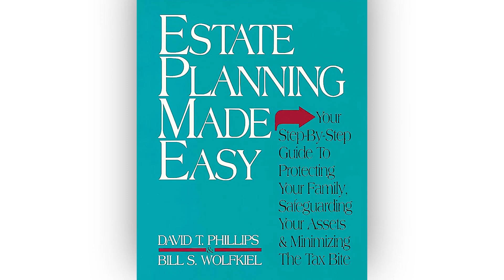The WORST Estate Planning Error That Could Unravel Your Legacy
In this podcast, I, David T. Phillips, CEO of Estate Planning Specialists, reveal the number one estate planning mistake. I also share the strategy you can implement to avoid that mistake. I highlight the significance of properly planning your estate to prevent negative emotions like anger, jealousy, and hate among family members at a time when we want unity, love, and respect. I also mention the resources available, such as my books, reports, and our monthly newsletter, Generational Wealth Strategies, which provide valuable insights on how to do it right and do it easy. The primary goal of this podcast and the existence of my firm, Estate Planning Specialists is to help YOU create a powerful, productive posterity.

00:00 Introduction
02:00 The Goal of Estate Planning
02:30 Why you Should be the Foundation of a Powerful, Productive Posterity
04:00 A tale of two sisters
05:20 Designing a Logical Plan
06:00 Educate
06:30 Generational Wealth Strategies
07:00 Sustainable Legal Solutions
08:20 Safe Money Corner: Incorporating Safe Investments
09:15 Incorporating Charitable Giving
10:00 Estate Planning Solutions Suite and Analysis
10:30 EPIC: Estate Planning Individually Centered
10:40 A Revocable Living Trust vs. a Will
12:20 Don't lose sight of your goal to be the maker of love and harmony, not hate and envy
13:30 Fiasco planning of Prince, Aretha Diane Feinstein, etc.

📘The 10 Most Common Estate Planning Mistakes, 4th Edition, by David T. Phillips

📲The Durfee Law Group at 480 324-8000